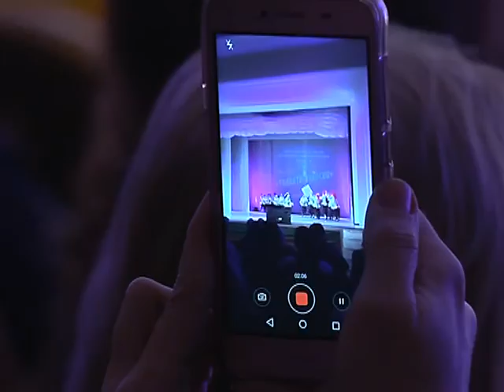Адреналин и красавицы: РТС-Афиша